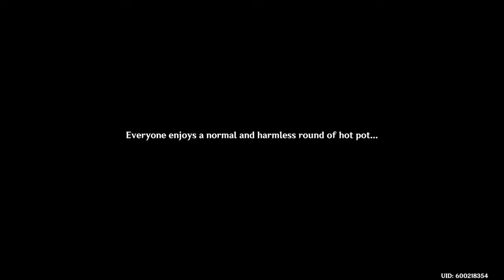Genshin Impact storyline